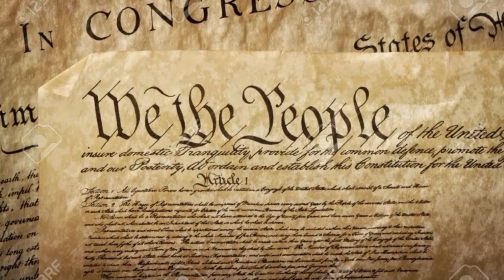Nikki Haley Define al Senado El asilo de Ancianos más privilegiado del país NOTICIAS ESTADOS UNIDOS